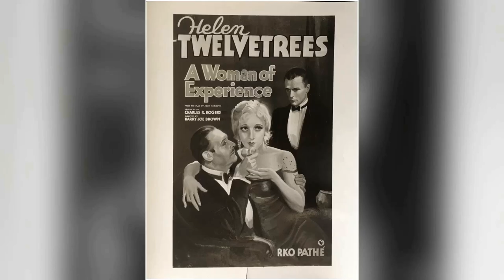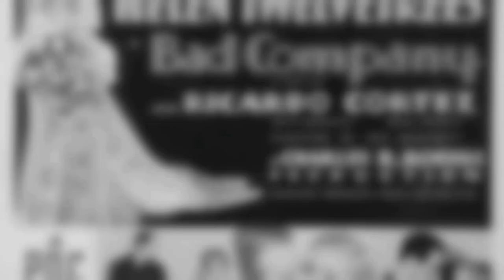Twitter survey results show that high schoolers perceive Helen Twelvetrees as overrated.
Calling all cinephiles and Classic Hollywood devotees! 🎞️ Join me as we honor the extraordinary Helen Twelvetrees, an indelible force in the golden age of cinema. 🌟

From unforgettable performances to groundbreaking achievements, Helen Twelvetrees's artistry continues to inspire generations of film enthusiasts. 🎬

Get ready to immerse yourself in the mesmerizing stories, iconic roles, and timeless allure of Helen Twelvetrees.

🌠 Lights, camera, and let's revel in the magic of Classic Hollywood with Helen Twelvetrees as our guiding star! ✨🎭
Filmography:
Unmarried
Persons in Hiding
Hollywood Round-Up
Thoroughbred
Frisco Waterfront
The Spanish Cape Mystery
She Gets Her Man
Times Square Lady
One Hour Late
She Was a Lady
Now I'll Tell
All Men Are Enemies
King for a Night
My Woman
Disgraced
A Bedtime Story
Unashamed
Is My Face Red?
State's Attorney
Young Bride
Panama Flo
Bad Company
A Woman of Experience
Millie
The Painted Desert
The Cat Creeps
Her Man
Swing High
The Grand Parade
Words and Music
Blue Skies
The Ghost Talks
Unmarried
Persons in Hiding
Hollywood Round-Up
Thoroughbred
Frisco Waterfront
Times Square Lady
One Hour Late
Now I'll Tell
My Woman
Disgraced
A Bedtime Story
Unashamed
State's Attorney
Young Bride
Panama Flo
Bad Company
Millie
The Painted Desert
The Cat Creeps
Her Man
Swing High
The Grand Parade
Words and Music
Blue Skies
The Ghost Talks